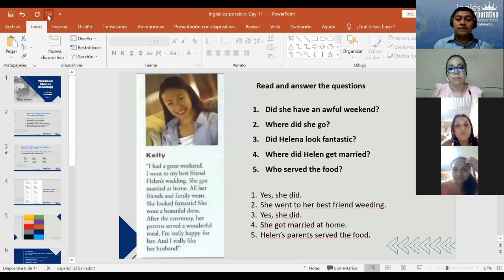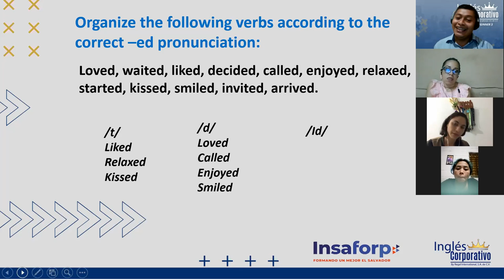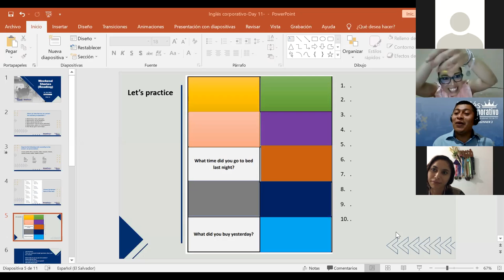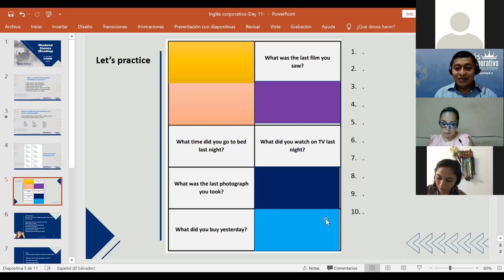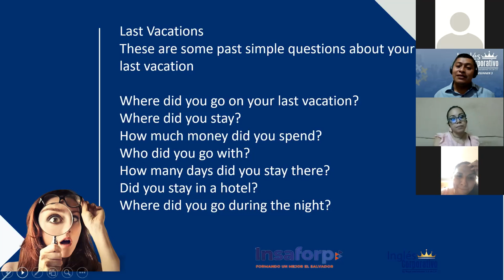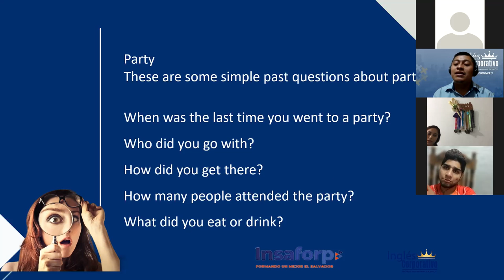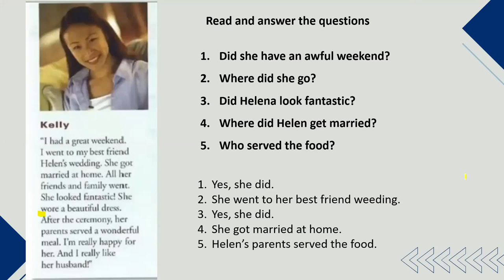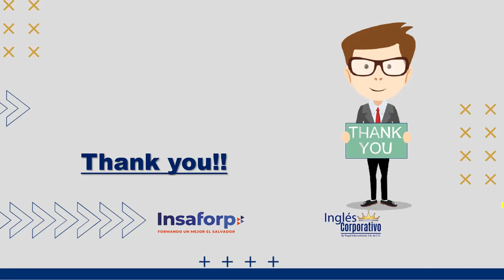Ingles Corporativo- Day 11-Weekend Stories (Simple Past)